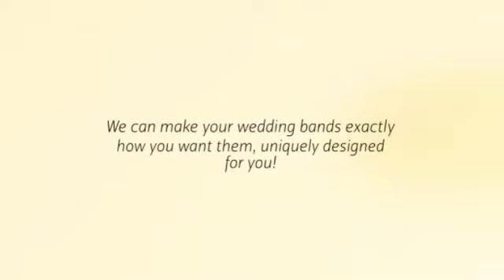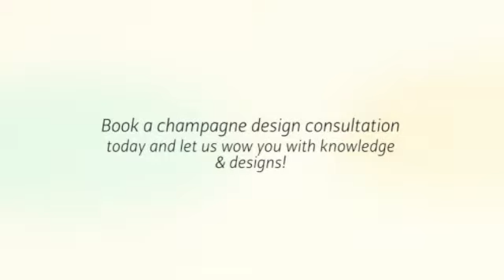Wedding bands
Buying your wedding bands is an exciting occasion. Let us show you how Petra Jewellery can help!